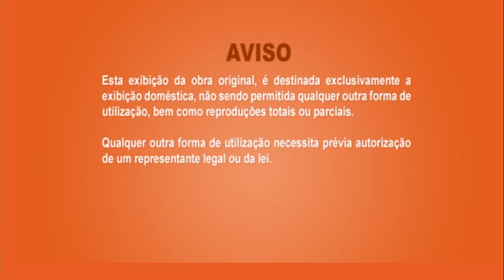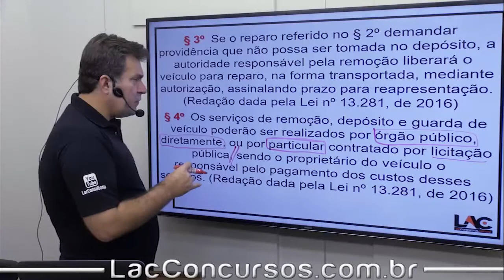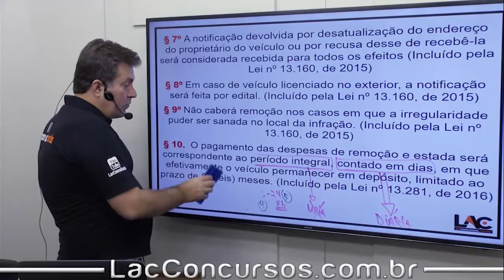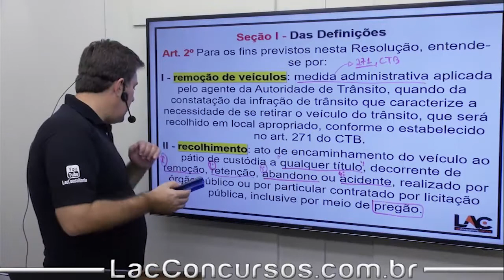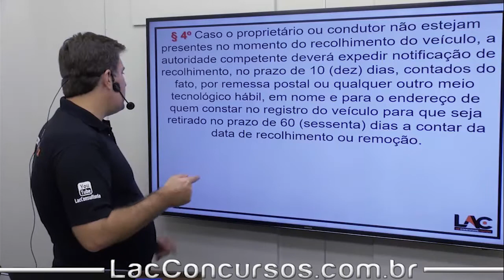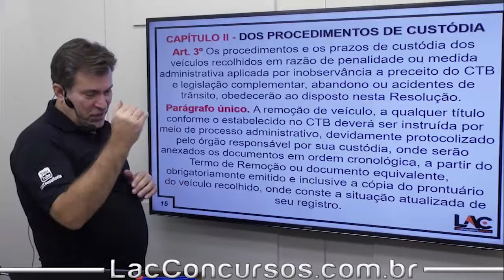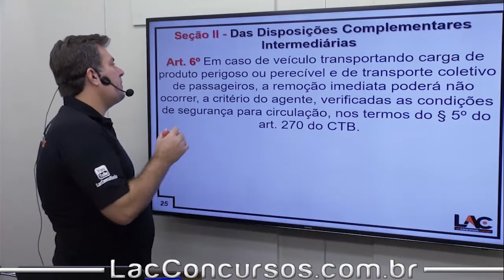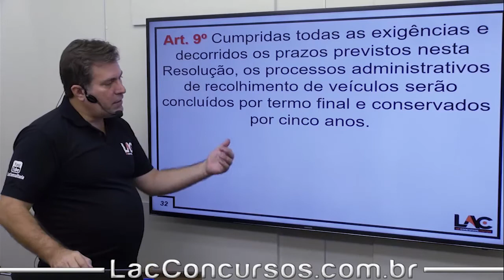Resolução CONTRAN |Remoção-Custódia-Leilão de Veículos pt 1 -aula 109/119 - Luiz Antônio de Carvalho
CTB + Resoluções
Resolução CONTRAN - 623/16 | | Remoção-Custódia-Leilão de Veículos - parte 1
Estrutura do Módulo:
Aula 100: Resolução CONTRAN - 520/15 | | AET
Aula 101: Resolução CONTRAN - 525/15 | | Tempo de Descanso
Aula 102: Resolução CONTRAN - 541/15 | | Dispositivo de Retenção para Veículos escolares
Aula 103: Resolução CONTRAN - 552/15 | | Amarração de Cargas
Aula 104: Resolução CONTRAN - 561/15 | | MBFT - Volume II
Aula 105: Resolução CONTRAN - 573/16 | | Quadriciclo
Aula 106: Resolução CONTRAN - 598/16 | | Ajustes do Modelo da CNH
Aula 107: Resolução CONTRAN - 607/16 | | RENAEST
Aula 108: Resolução CONTRAN - 619/16 | | Procedimento para Aplicação das Multas
Aula 109: Resolução CONTRAN - 623/16 | | Remoção-Custódia-Leilão de Veículos
Aula 110: Resolução CONTRAN - 624/16 | | Amarração de Cargas
Aula 111: Resolução CONTRAN - 643/16 | | Película Retro refletiva
Aula 112: Resolução CONTRAN - 670/17 | | Placas Clonadas
Aula 113: Resolução CONTRAN - 711/17 | | Manual de Segurança Básica - Art. 338 - CTB
Aula 114: Resolução CONTRAN - 718/17 | | Nova CNH
Aula 115: Resolução CONTRAN - 720/17 | | CRLVe
Aula 116: Resolução CONTRAN - 723/18 | | Suspensão e Cassação da CNH
Aula 117: Resolução CONTRAN - 729/2018 | | Placas de Identificação
Aula 118: Resolução CONTRAN - 735/18 | | CTV e CVTP
Aula 119: Resolução CONTRAN - 770/18
Título do vídeo: Resolução CONTRAN |Remoção-Custódia-Leilão de Veículos pt 1 -aula 109/119 - Luiz Antônio de Carvalho